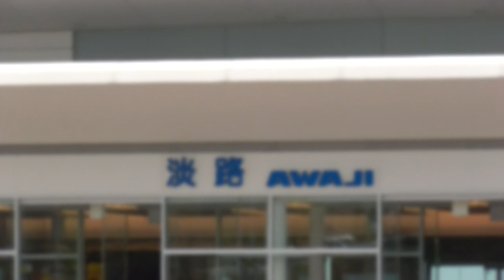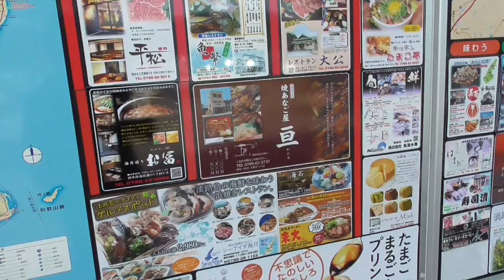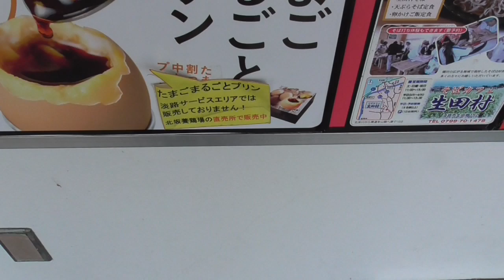YT32 ep7 よんつべ：仕事を紹介してくれた友人（先輩）へ返礼品を買おう！【淡路海峡大橋～淡路SA】＠兵庫県淡路市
友人（先輩）への返礼品を買いに行く動画　第七回

今回は遂に淡路海峡大橋を渡り、淡路SAまでやって来ました。
色々お土産も買いましたが、最後に気になる何かがありまして…